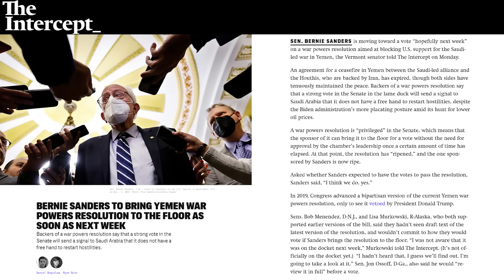Biden BOWS To Saudis While CRUSHING War Powers Resolution | Breaking Points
Krystal and Saagar have Ken Klippenstein speak with fellow Intercept reporter Dan Boguslaw on how the Yemen War Powers Resolution failed to pass.

Give the gift of Breaking Points for friends and family with a premium subscription to gain access to more exclusive content